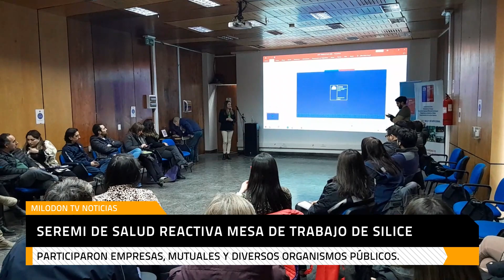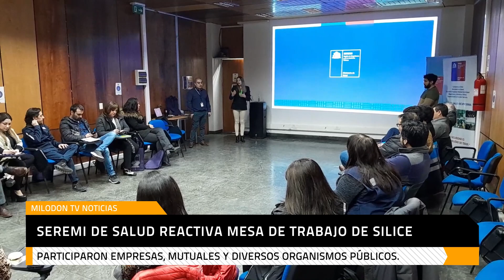seremi salud mesa silice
Seremi de Salud reactiva mesa de trabajo de silice, la instancia permitió dialogar con empresas, mutuales y diversos organismos públicos sobre esta enfermedad pulmonar progresiva que se adquiere al inhalar partículas de polvo de sílice